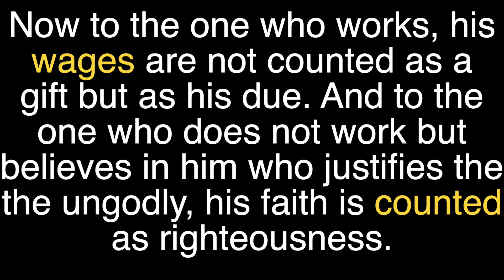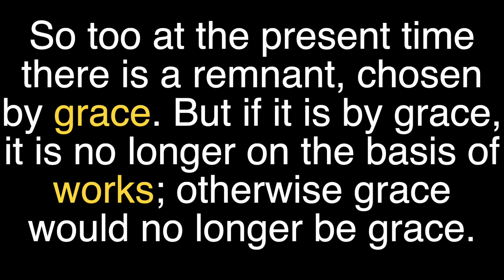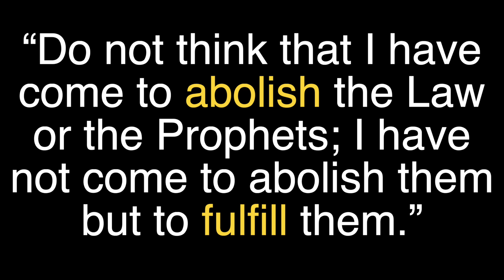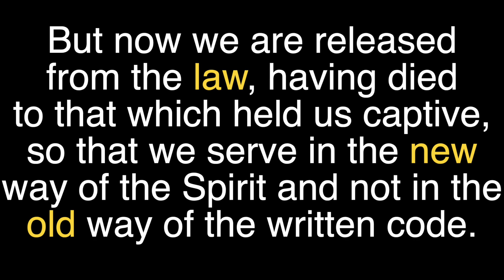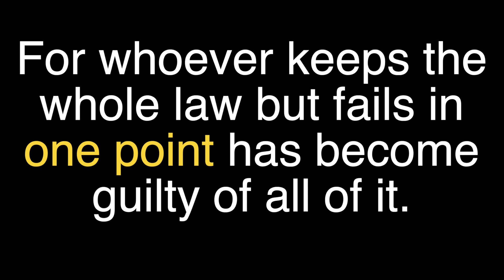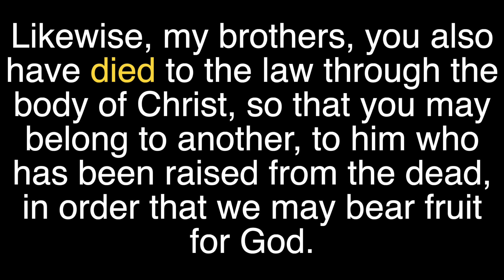God's Law vs. God's Grace | What’s the Difference?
How to Study the Bible: Learn EXACTLY how to study the Bible through the framework provided in this online course. I have taught this course over twenty times to people from various cultures, backgrounds, and education level. You can now take this course at your own pace and learn the tools to study the Bible for yourself

Throughout the New Testament, the apostles would contrast God’s grace with God’s law as a basis for one’s salvation. Often, religious people attempt to gain salvation by one’s obedience to God’s Law. However, we see the apostles write that a person is justified by faith in Christ and not by obeying God’s law (Ephesians 2:8-9). In other words, a person cannot obey God’s law to merit salvation but must receive it as a gift from God. So, when talking about God’s grace, it is often portrayed in contrast to God’s law. Why? Because one must work under the law while one simply receives God’s grace as a gift. If it is true that Christians are no longer under God’s law, then why do some Christians still believe that God’s law in the Old Testament is applicable for today? It is because some Christians argue that there are three parts to the Law: moral, civil, and ceremonial. They argue that while the civil and ceremonial aspects of the Law, such as animal sacrifices and dietary laws, are no longer in effect, Christians still are under God’s moral Law.

Timestamps:
0:00   Law vs. Grace
1:51   Jesus Fulfills the Law
3:59  Civil, Ceremonial, and Moral Law?
6:51   Check out Awe and Reverence!